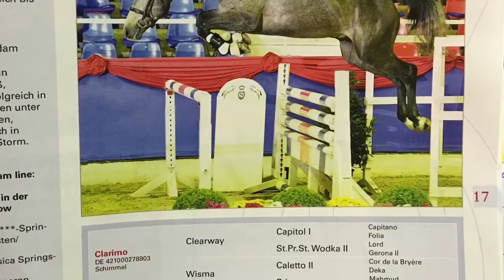Stallion for breeding from Oldenburger Auction 2016 by Clarimo x Diamant de Semilly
Stallion from Oldenburger Auction 2016, born in 2014 by Clarimo x Diamant de Semilly available for breeding. Located in Lithuania, Joniskis district.